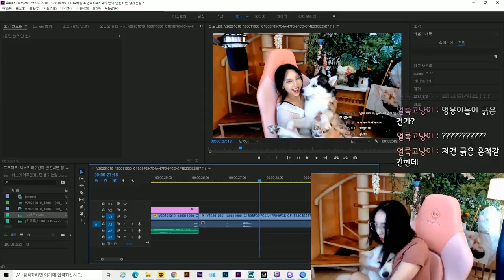백설이는 왜 안기는걸 싫어할까? [시베리안허스키(Siberian husky,シベリアンハスキー), 시바견(Shibainu,柴犬),믹스견백설]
이제 백설이가 나한테 너무 커버렸다..
나뿐지지배.

2020년 7월 1일